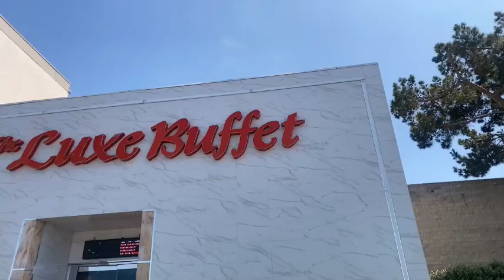Mother’s Day Part 3: The Luxe Buffet 🍲 I do not own the copyrights to the music in this video 🎶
TheLuxeBuffet was very delicious!